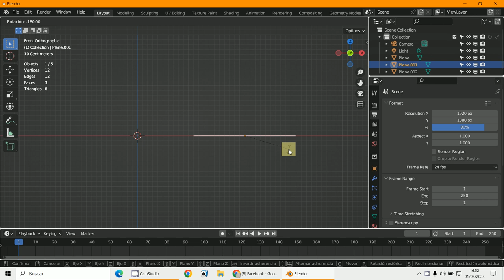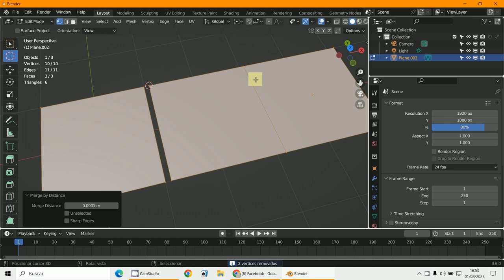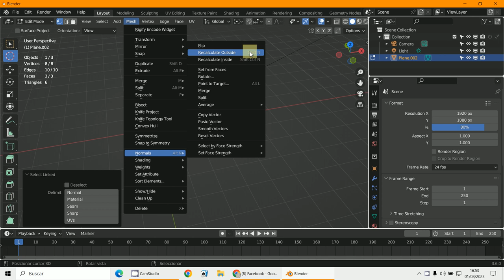By Distance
3D Blender 3.6
Unir Vertices
M _ By Distance
Shif _ N  Recalcular Normales